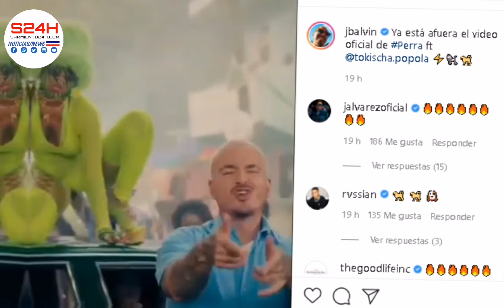Me disculpo por el tema Perra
El artista J Balvin, ofrece sus disculpa por el tema titulado "Perra" que realizó en conjunto con la Rapera Dominicana Tokisha, este ofreció disculpa atravez de su cuenta de Instagram.